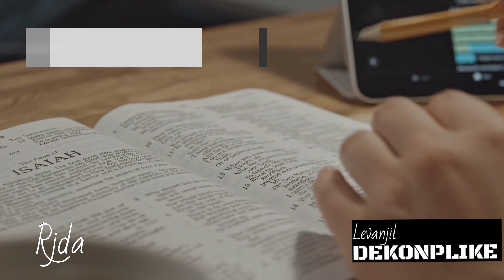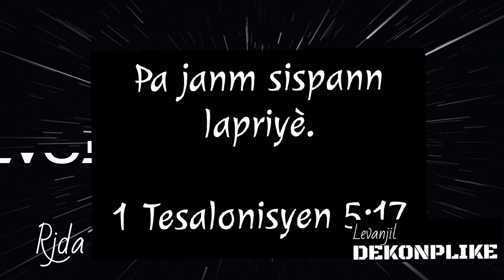EMPÒTANS LAPRIYÈ - (PRIÈRE DU MATIN)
Empòtans lapriyè nan lavi kretyen